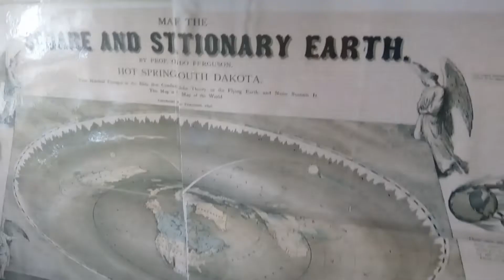Nagle sterowiec wodorowy rekin opada powoli na podłogę, bo Eter Mendelejewa i transmutacja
Troszkę wilgoci na wszystkich sterowcach. Musiałem na tym rekinie (Nr 8) zmniejszyć obciążenie, by nadal lewitował pod sufitem, na wszelki wypadek zmniejszyłem aż o 4 gramy.
Transmutacja, czyli materializacja z Eteru Mendelejewa i Łomonosowa inaczej Eteroid genialnego Franciszka Rychnowskiego, od którego się o tym dowiedział sam genialny naukowiec Nikola Tesla i on budował swoje wieże Tesli z cewką Tesli dające z Eteru darmową energię, że hoho. Do tego Tesla wyraźnie uzyskiwał darmową energie i nazwał nasze środowisko "Electrlytic Earth Dome Battery" (dome znaczy Kopuła).
   Eter potwierdza faktycznie płaską Ziemię z Kopułą.
   Należy zawsze wszystko czytać na monetach i na banknotach.
Faktycznie płaska Ziemia jest udowodniona, a ziemska kula obalona, czyli globus obalony.
    Okazuje się, że te zjawiska mogą być tylko na faktycznie płaskiej Ziemi z Firmamentem i to zgodnie z BIBLIĄ Katolicką. Nowoczesna fizyka prawdziwa to przyroda żywa, pokazuje opłacalność prawdziwych B+R, bo to wyda prawdziwe innowacje, czyli umożliwia nowe odkrycia naukowe ułatwiające nowe wynalazki użytkowe, bo jest wszędzie darmowa energia, że hoho.